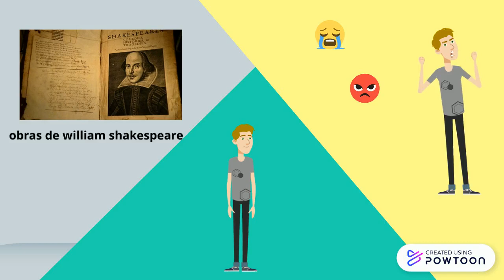RESUMEN CAP 8,9 Y 10 UN MUNDO FELIZ